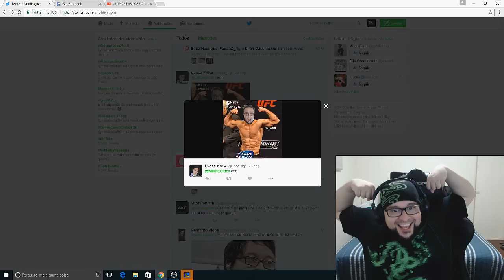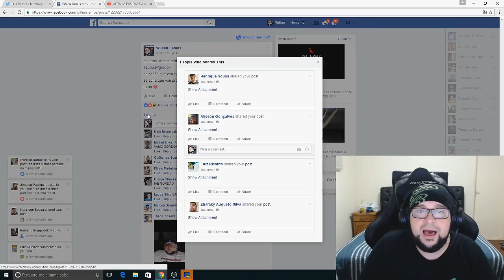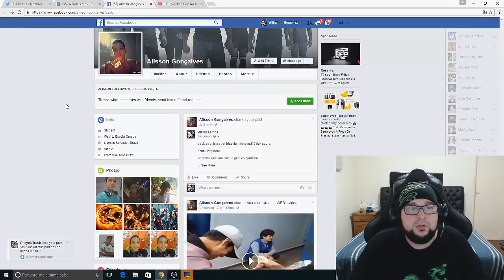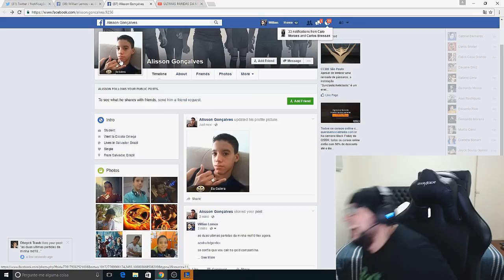EU VOU PRO GOLD!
Caixa Postal RAZER ~ aos cuidados de gORDOx:
Av. Conselheiro Nébias, 726 CJ 63 - Boqueirão, Santos - SP, 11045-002
Siga meu canal da AzubuTV e não perca nenhuma stream!

SNAP ~ williangORDOx